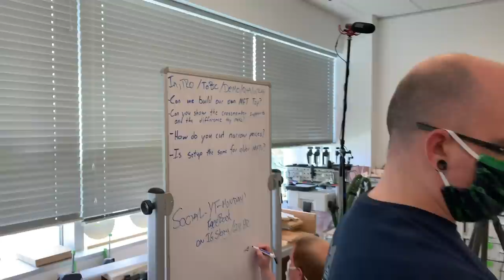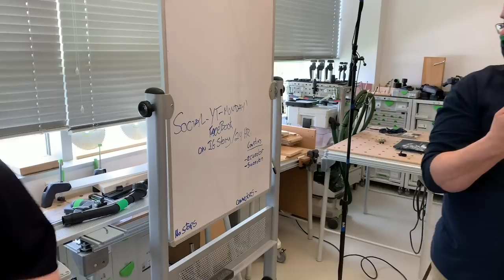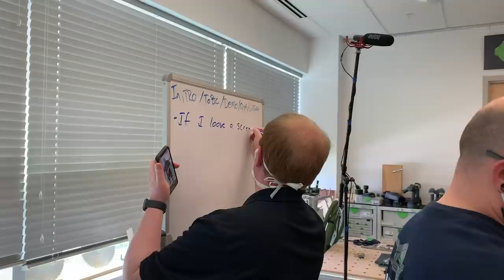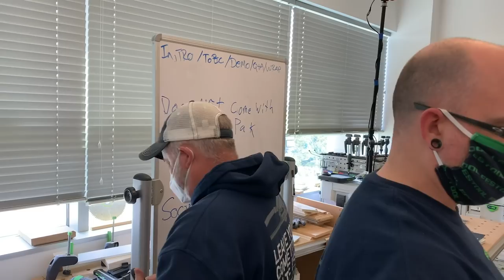Festool Live Episode 05 - MFT/3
The Festool training team walks you through how to properly set up and calibrate the MFT/3 as well as answer your questions along the way.